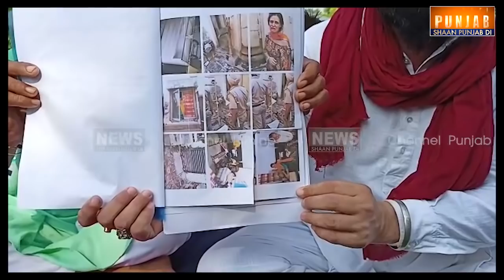ਆਹ ਪਤੀ ਪਤਨੀ ਨੇ ਪੁਲਿਸ ਨੂੰ ਪਵਾਤੀਆਂ ਭਾਜੜਾਂ, ਹੱਥ ਜੋੜ ਜੋੜ ਕਰਨ ਮਿੰਨਤਾਂ ! | Channel Punjab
ਪਤੀ ਪਤਨੀ ਨੇ ਪੁਲਿਸ ਨੂੰ ਪਵਾਤੀਆਂ ਭਾਜੜਾਂ
ਪੁਲਿਸ ਵਾਲੇ ਹੱਥ ਜੋੜ ਜੋੜ ਕਰਨ ਮਿੰਨਤਾਂ !
ਪੂਰ ਪੁਲਿਸ ਮਹਿਕਮਾ ਹੋ ਗਿਆ ਇਕੱਠਾ, ਲਾਈਵ ਤਸਵੀਰਾਂ